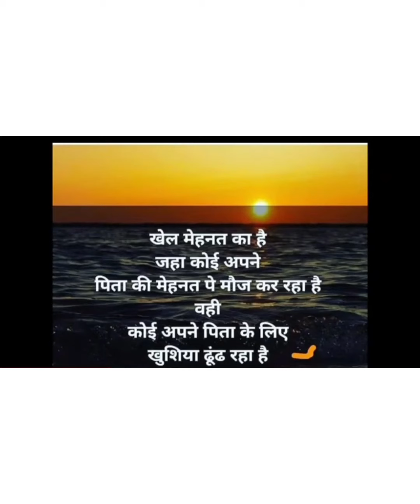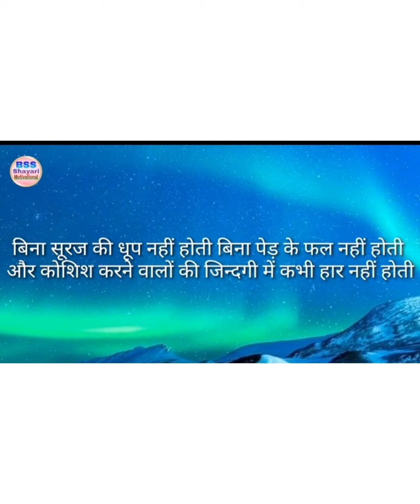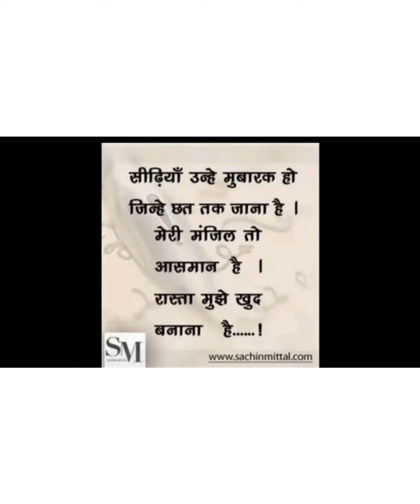# sm motivational !! motivational songs # koshish karne walo ki haar ni hoti..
UPSC motivational songs  !!!motivational video songs  !!! motivational video IAS 📹🙌❤IPS 🚔🚔🚔🚔🚓🚓 UPSC motivational songs video 📹♥motivational songs IAS songs